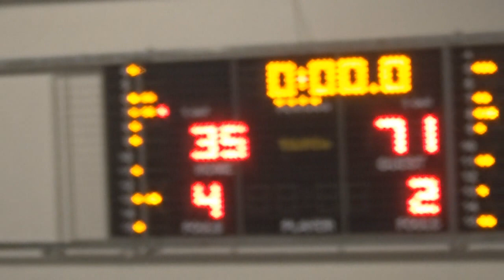Old Flamingo BC 35 - 71 Voula Vikings | 30η Αγων. BIG League